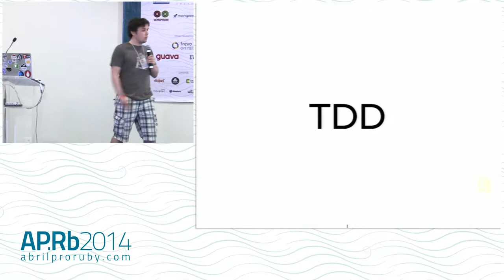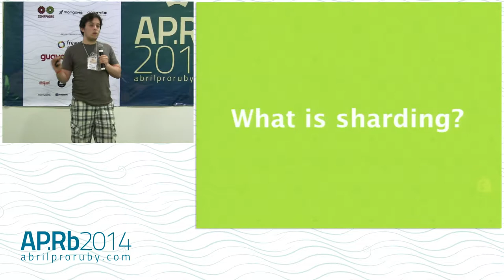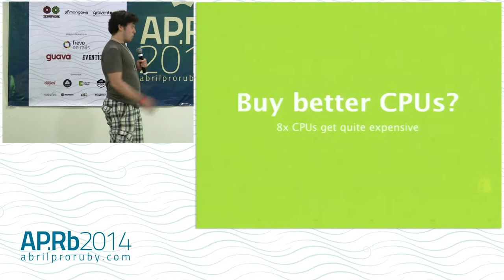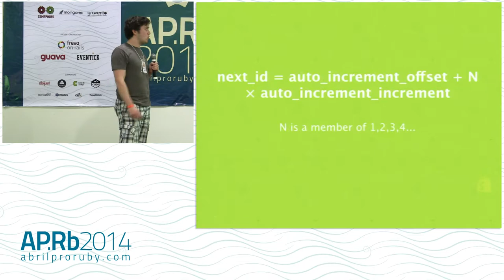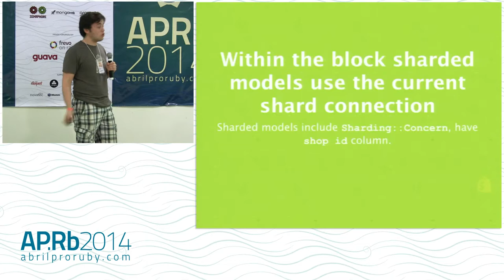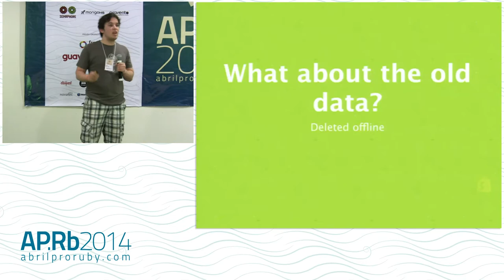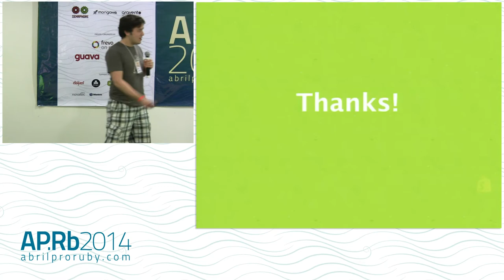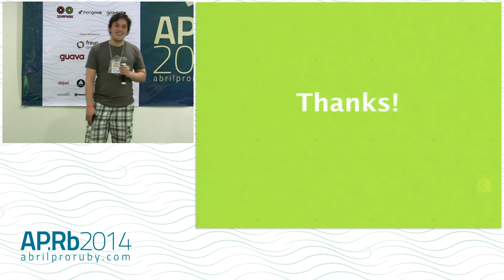Abril Pro Ruby 2014 - Particionando a Shopify - Arthur Neves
Apresentado por Arthur Neves no Abril Pro Ruby 2014.

Bancos de dados sempre foram um dos nossos primeiros gargalos ao tentar distribuir o Shopify em múltiplos servidores. Atualmente, bancos NoSQL são cada vez mais populares, especialmente porque eles escalam sem precisar de muitos ajustes. Na Shopify, nós decidimos não usar um banco de dados NoSQL como nossa fonte de dados canônica e, para escalar de forma adequada, tivemos que criar soluções customizadas para particionar nossos dados. Eu falarei sobre como nós fizemos isto usando Ruby e Rails e quando você deve particionar uma grande base de dados.